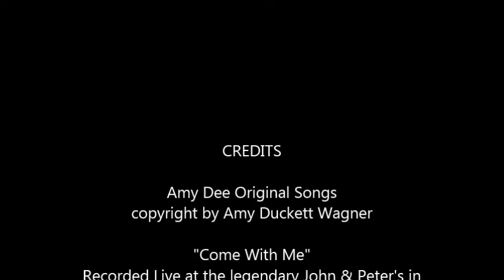Come With Me - Amy Dee Live at John and Peters New Hope, PA 12/13/2014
It was a freezing cold day in Philly, and my family was taking the kids to the movies.  I kinda hate going to the movies.  It makes me happy to stay home and write about traveling though.  I recorded this with a bluegrass band